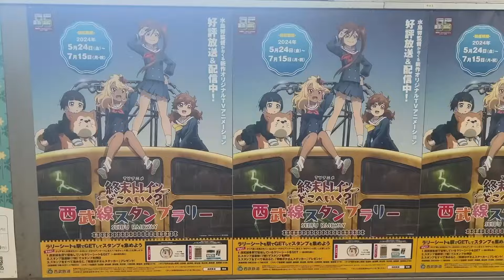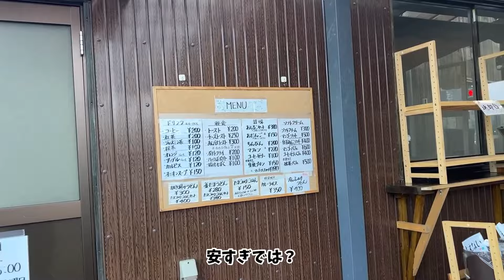西東京・田無駅近辺を散策する【田無神社】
レコーディングのお仕事で田無に来たので、せっかくなのでVlogを撮りました！
神社はレコーディングの前に寄っただけなので、一番大事な五龍神の詳しい動画が撮れなくて申し訳ない！
そして、毎週観ているのに『終末トレインどこへいく？』の表記が間違ってました！すみません！